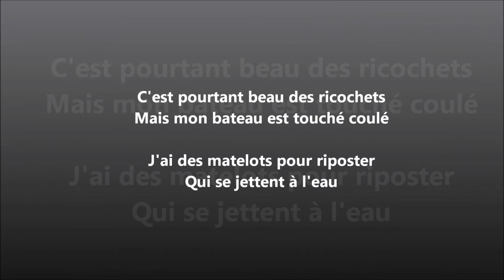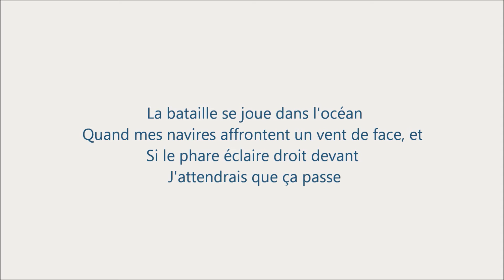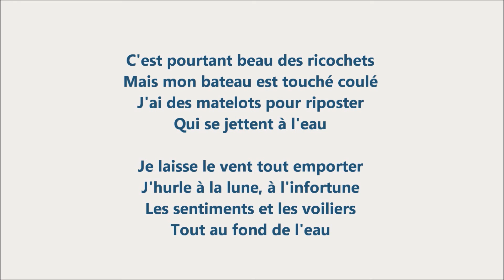Pierre Kara - Vent de face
Titre : Vent de face
Auteur, compositeur, interprète : Pierre Kara
Année : 2014